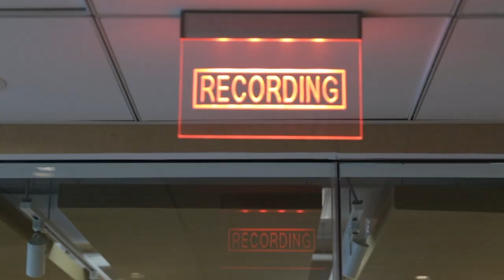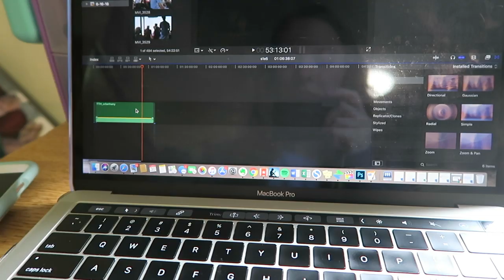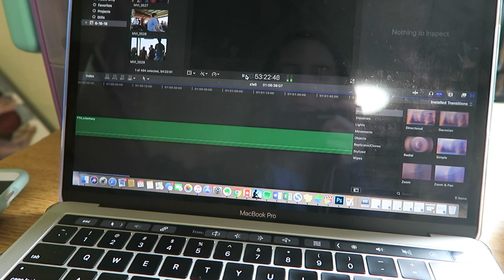To the Heights | Behind-the-Scenes Vlog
A sneak peek of the making of CatholicTV's new podcast "To the Heights," hosted by Catholic changemaker Olivia Colombo!

Inspired by Bl. Pier Giorgio Frassati’s mantra, “to the heights,” this podcast will introduce you to young Catholics (and those who minister to them) who have a fire for Christ and are reaching for the heights. Olivia Colombo shares her conversations with these inspiring people in hopes that their stories might inspire you to climb the mountains in your own lives for the glory of God.